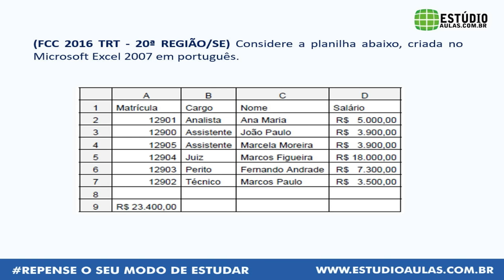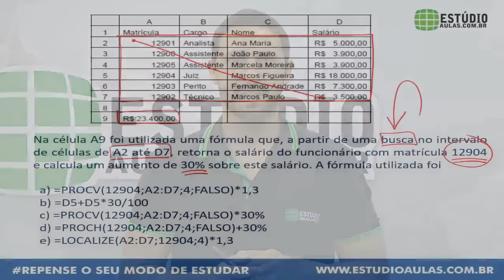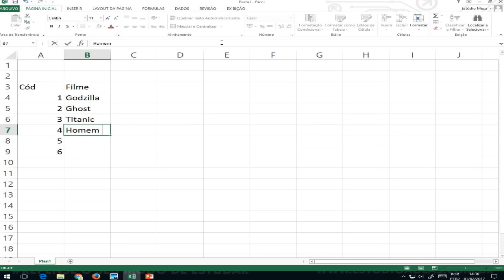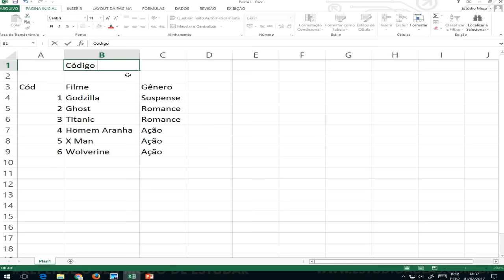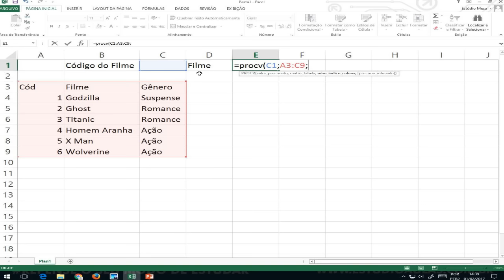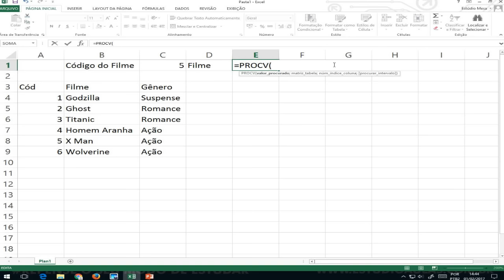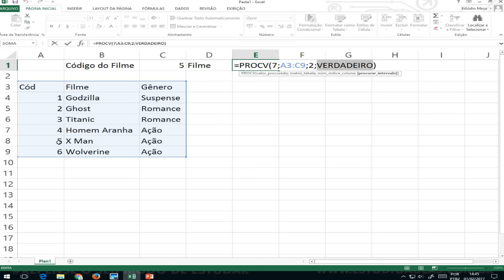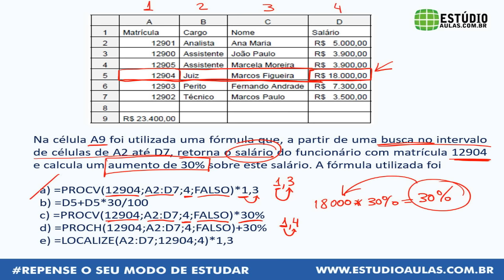Série TRE/SP 2016 - #8 - Léo Matos